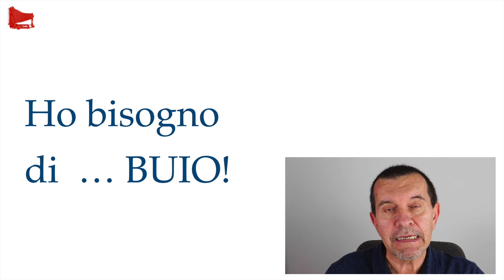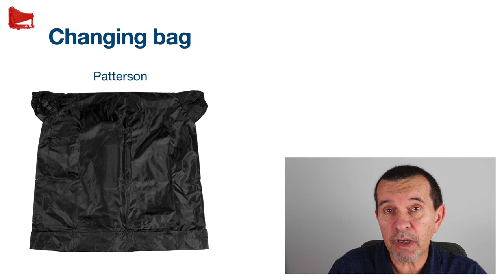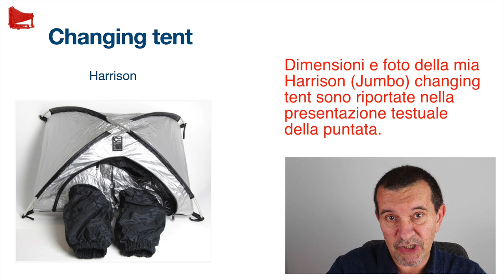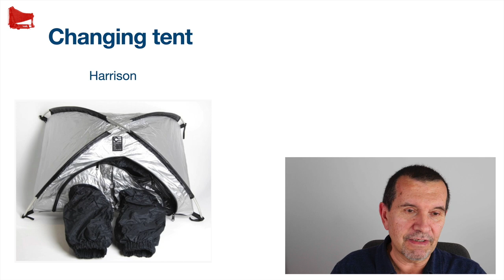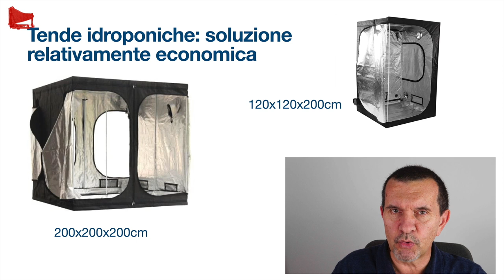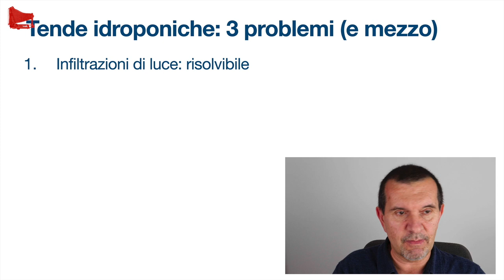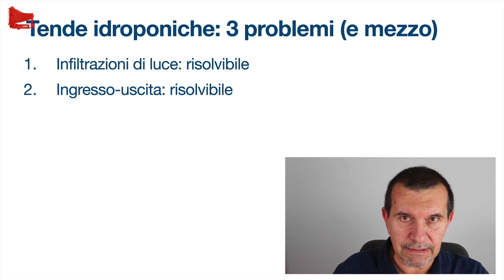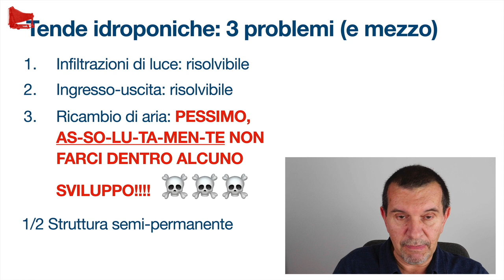[31] La logistica del buio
Se non ho una camera oscura o sono comunque in viaggio devo fare del buio, non fosse altro che per spostare le pellicole piane dalle scatole ai portanegativi e viceversa.

Discutiamo qui di alcune soluzioni a disposizione.

Per vedere alternative a changing bags, changing rooms, tents e a tank di sviluppo (sia rotative che rettangolari) si può andare a vedere su:

Quella sopra è solo una lista molto parziale, ci sono tanti altri venditori online di materiale fotografico per grande formato.

La Harrison changing tent che ho io ha le seguenti dimensioni: una larghezza (esterna) di circa 1m, una profondità (esterna) di circa 73cm, un'altezza (esterna) di circa 22cm. Potete scaricare alcune foto della mia tent nei link riportati sotto.